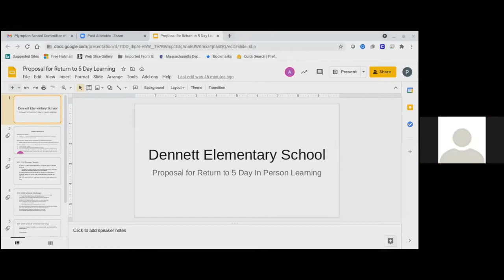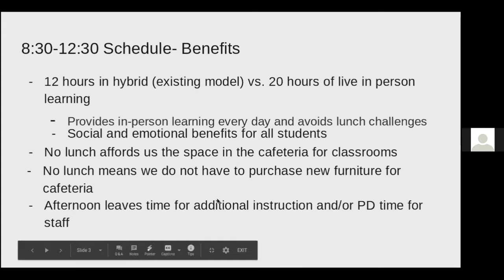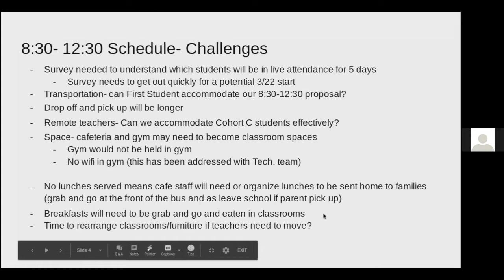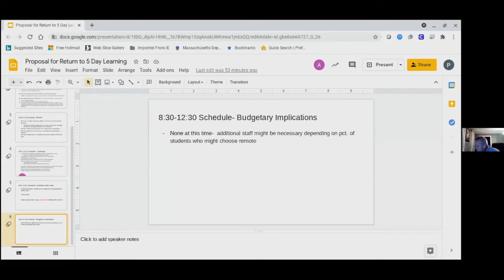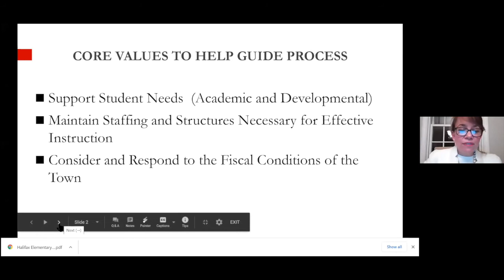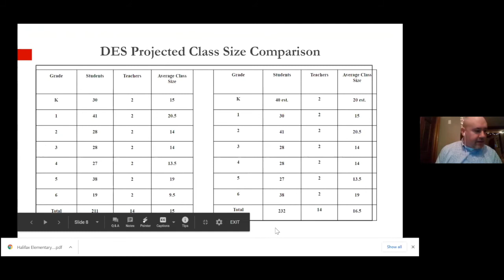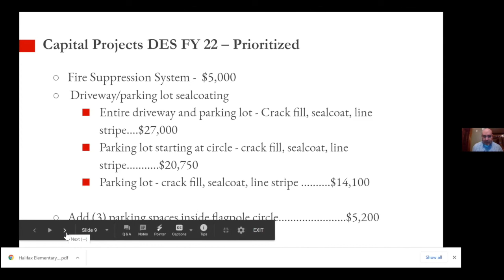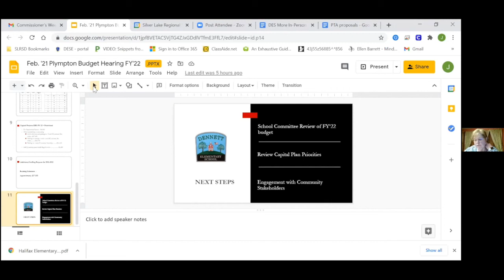Dennett School Committee 2021/02/22